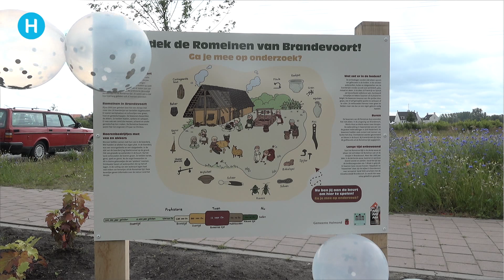Gemeente plaatst een speeltuin boven op een nederzetting | Helmond